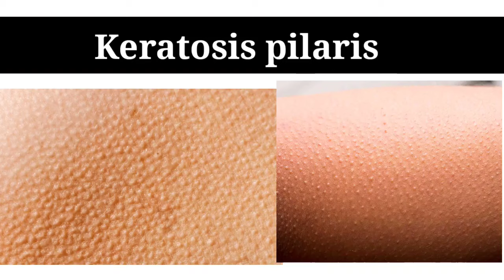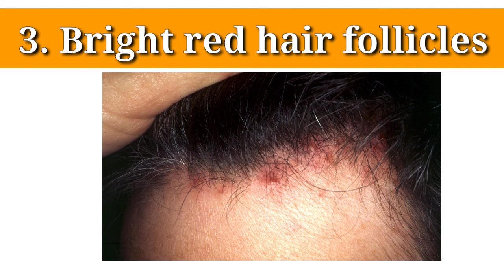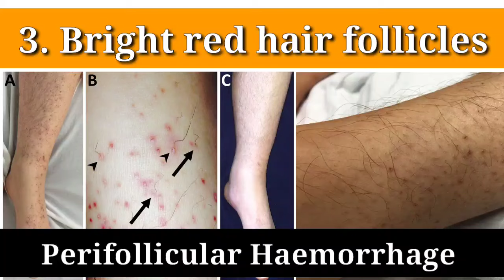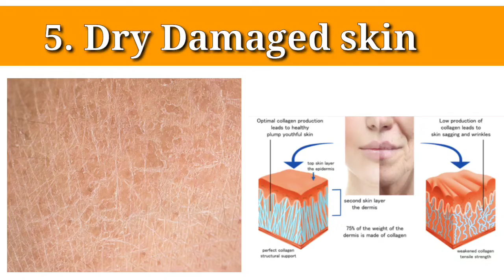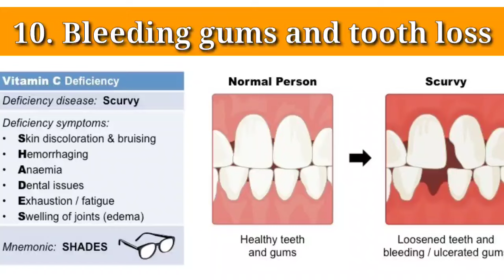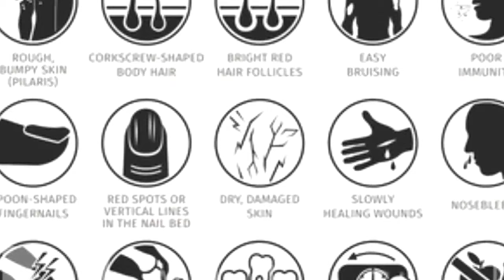विटामिन सी (C) की कमी के 10 प्रमुख लक्षण || Symptoms of Vitamin C deficiency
Vitamin C deficiency can cause the formation of small acne-like bumps on the arms, thighs or buttocks. However, these bumps alone are not enough to diagnose a deficiency.